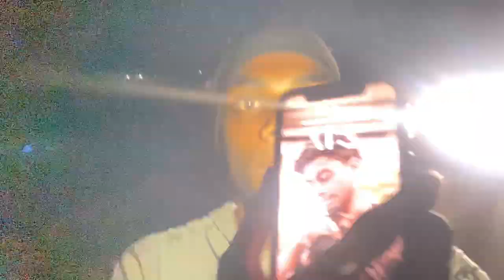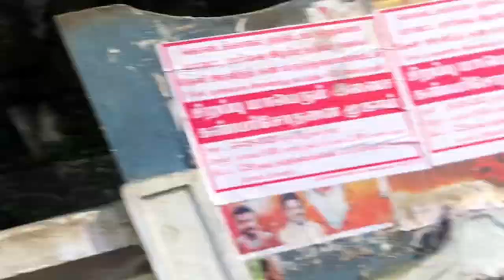KODAIKANAL | Popular Tourist Places |கொடைக்கானல் சுற்றுலா 3000 ரூபாய் போதும் | Tamil Nadu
In this video, you will get to visit the most popular tourist places in Kodaikanal, Tamil Nadu I have been to Kodaikanal many times before. I have always enjoyed my stay there. I usually like quiet places but this time out of curiosity wanted to visit all the popular tourist places in Kodaikanal The experience overall was not bad at all plus the amazing weather helped a lot. Hope you all enjoy the video do let me know your feedback in the comment section